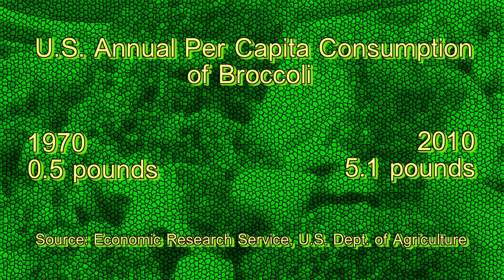Broccoli Consumption - Ten Second Info